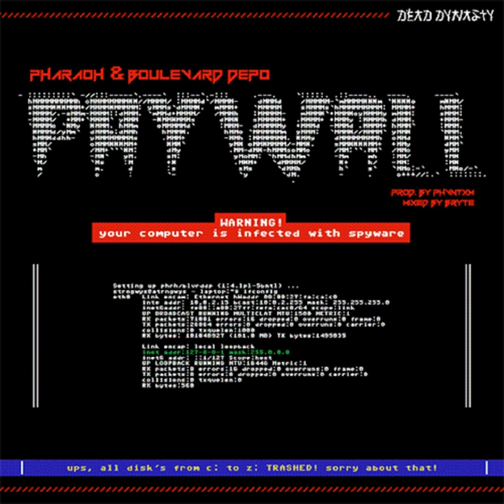Tearz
Tearz · PHARAOH · Boulevard Depo

Paywall

Composer: PHVNTXM
Composer: White Punk
Lyricist: PHARAOH
Lyricist: Boulevard Depo